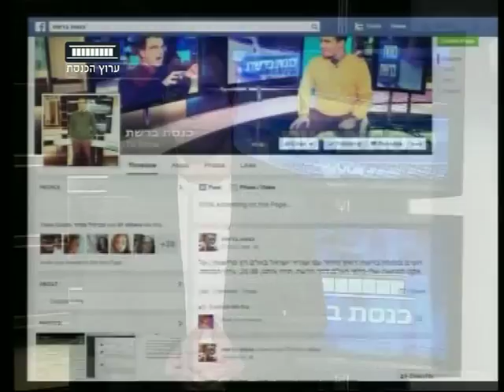ערוץ הכנסת - כנסת ברשת, 10.9.11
המיסטיקנית משוכנעת שבחירות לא יתקיימו בקרוב, ח"כ שקד פנייה באישית לחברי מפלגתה, וגם יונת השלום הגיעה. בערך.
"כנסת ברשת" עם ירון אברהם, כל רביעי ב-21:30 בערוץ הכנסת - ערוץ 99.